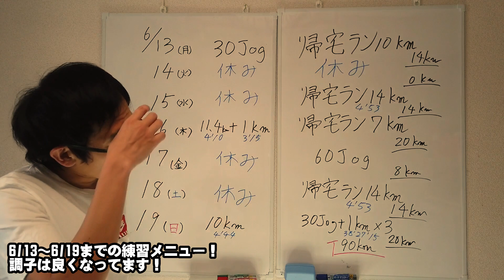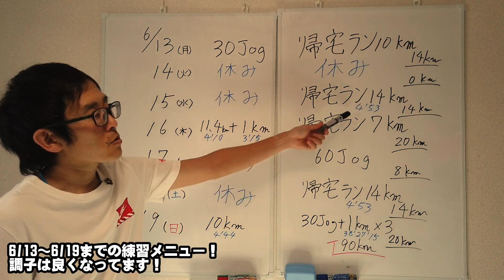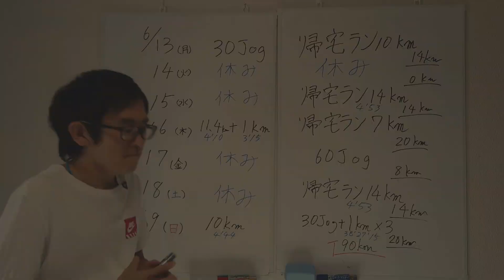♯150【団欒バカ】6月13日～6月19日までの練習メニュー公開！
RUNMAXチャンネル

ペース設定がわからない方はコメント欄から質問してください！